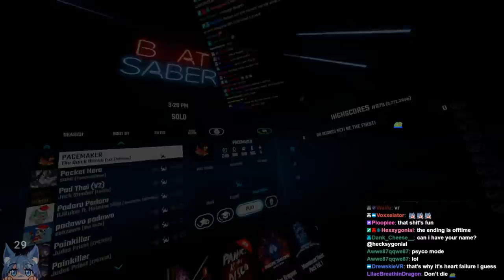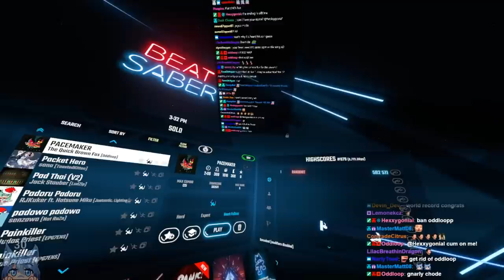This is why Beat Saber is a work out. (The Quick Brown Fox - PACEMAKER)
-The Quick Brown Fox - PACEMAKER
-Map chart by: oddloop